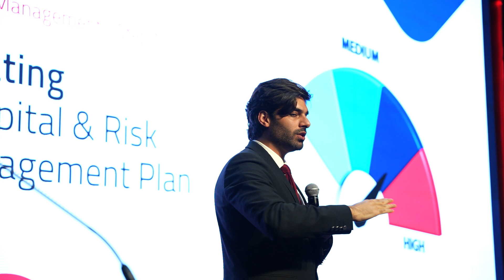أوربكس تشارك في معرض متداولي الفوركس 2024 في دبي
أسعدنا المشاركة في معرض متداولي الفوركس في دبي، حيث تمكن فريق أوربكس مع التواصل مع الحضور وتعريفكم على أحدث خدماتنا وفرص الشراكة المحتملة مع أوربكس. تابعنا للبقاء على اطّلاع بآخر أخبارنا!